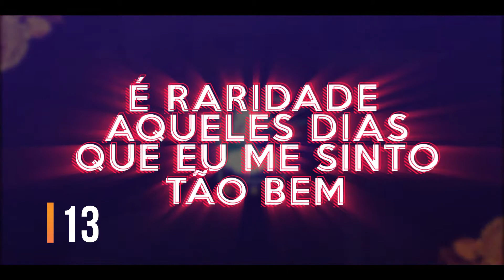TOP 30 MELHORES INTROS DORGAS / MOTION / 3D #31 - PC / ANDROID | @MID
Abra-me ₪₪₪
➮PLAYLIST DO MID
AS POSIÇÕES DAS INTROS É NA MINHA OPINIÃO DESDE
LOOKS
SYNC
ESTILO
CRIATIVIDADE
ETC
☣INSTAGRAM-NAO TENHO ☣TWITTER-NAO TENHO
➮QUER APARECER NOS MID? ME MARQUE

ᶫᵒᵛᵉ ᵧₒᵤ ♥ ܔܢܜܔܔܢܜܔܔܢܜܔܔܢܜܔܔܢܜܔܔܢܜܔ

Lema de hoje!

Quem kiba é considerado como um kid

E quem abandona seus amigos é considerado pior que kid

ܔܢܜܔܔܢܜܔܔܢܜܔܔܢܜܔܔܢܜܔܔܢܜܔ.,
    Ochibo

Arrobas pra o pessoal ver :3 @SrGoogle @Paçoca @Dodo @VacaTralada @Trelozo @Bolado @Rangel @Drake @Srgui @Akuma @ZeusTm @MrDuck @Pelúcia @Mrdodo @Mileto @Srj3 @Rogeriobr @Dacloe @Jake @Otakami h